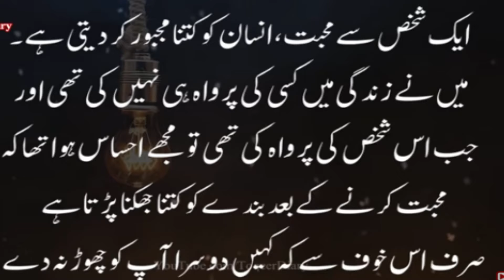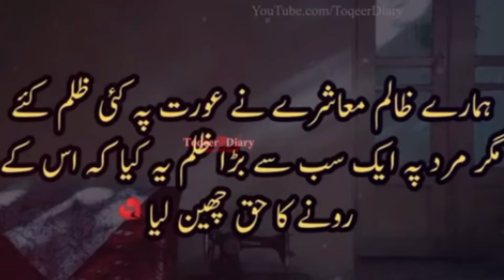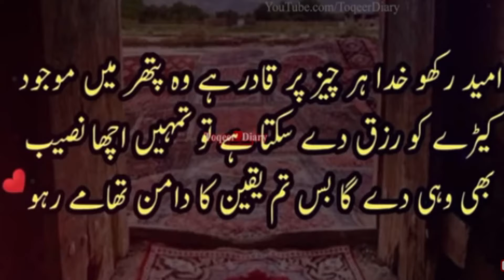Urdu heart touching crying lines | WaQaR_S110 | Online learning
Urdu heart touching crying lines | Online learning,
digital Marketing,
ONLINE BUSINESS DEGREE PROGRAMS ACCREDITED,
freelancing,
freelance market,
online learning,
learn,
earn,
online teacher,
computer,
class,
zoom,